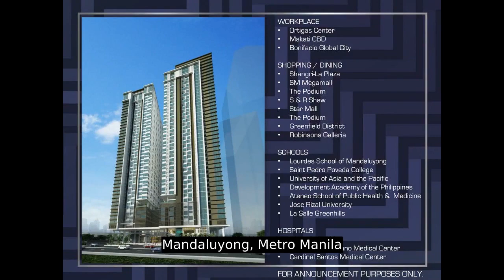OWN A CONDO NEAR MRT-3 IN MANDALUYONG| NO DOWNPAYMENT!SAVE:200K PHP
Number of Bedrooms: 1
Number of Bathrooms: 1
Unit Size: 24.12 sqm.
Unit/Floor Number: 20
Tower: 3